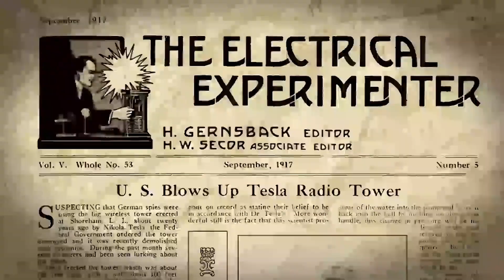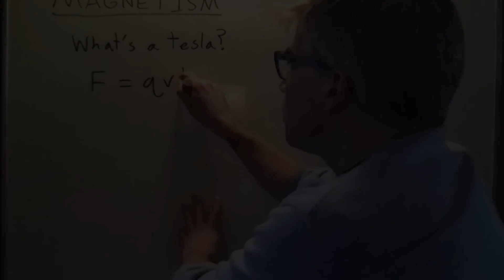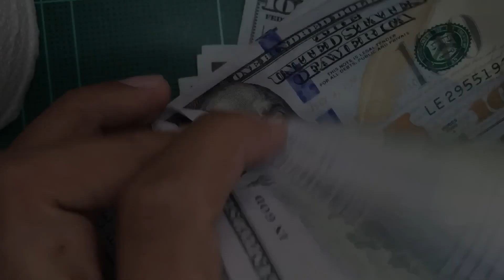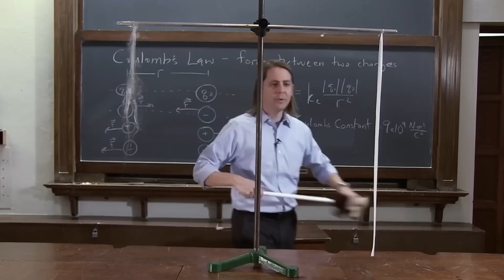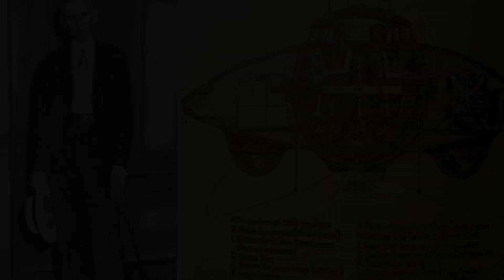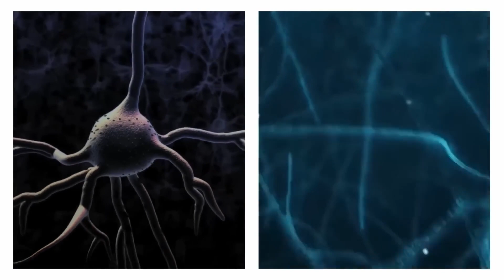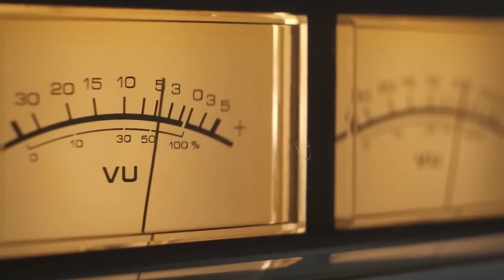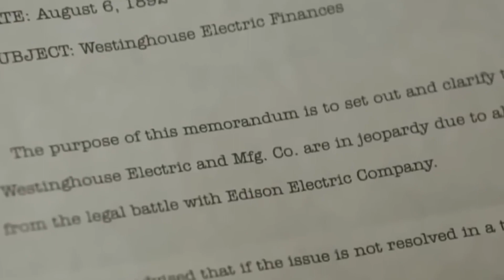Nikola Tesla's TERRIFYING Invention Has Just Been Revealed In Old Documents #2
Dive into the world of electrifying discoveries with "Nikola Tesla's TERRIFYING Invention Has Just Been Revealed In Old Documents". The genius of Nikola Tesla has always been a subject of wonder and admiration. But in a recent turn of events, old documents have unveiled one of Tesla's most TERRIFYING Inventions, which was previously shrouded in mystery. This groundbreaking documentary takes a deep dive into the intricate details and revelations of this newly found gem. The journey will enlighten you about Nikola Tesla's legacy, his plethora of revolutionary inventions, and the profound impact he left on the world of science and innovation. As we unpack the pages of these old documents, prepare to be taken aback by the sheer brilliance and the audacious visions of Tesla. Whether you're a history enthusiast, a tech geek, or simply curious, this documentary promises to offer insights into the life and mind of one of history's most enigmatic inventors. Experience firsthand the thrilling revelations of Nikola Tesla's inventions and their lasting implications in today's world.